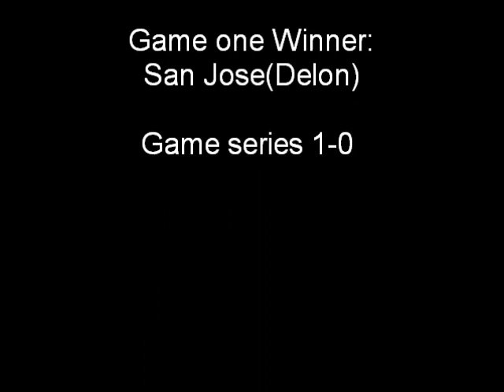NHL10 Game 1 Peroid 3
game one peroid 3